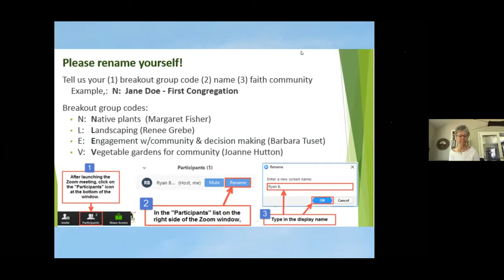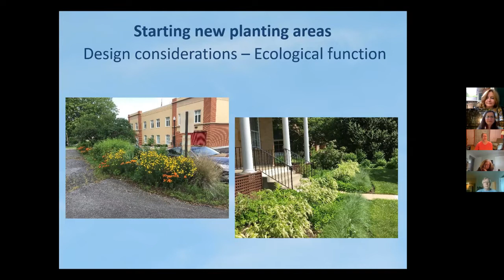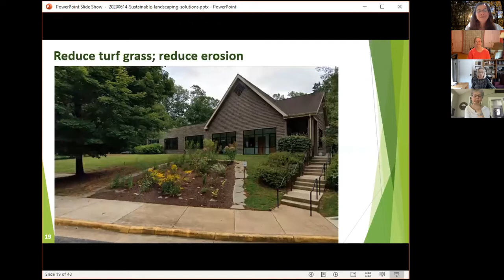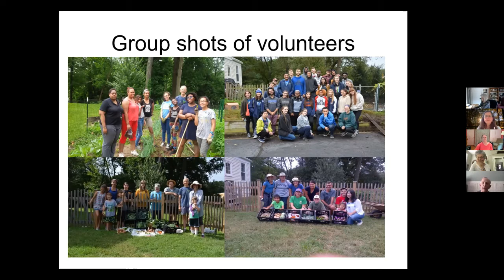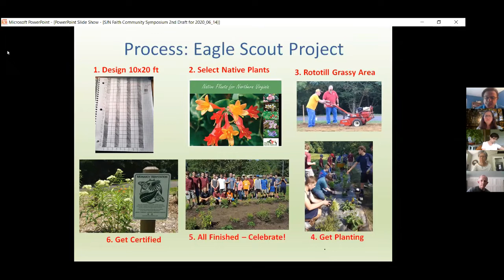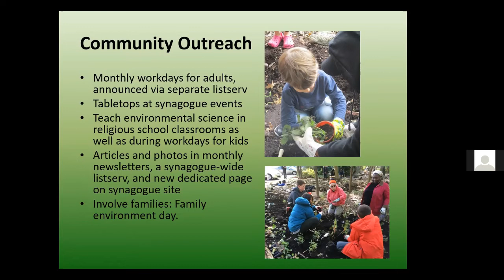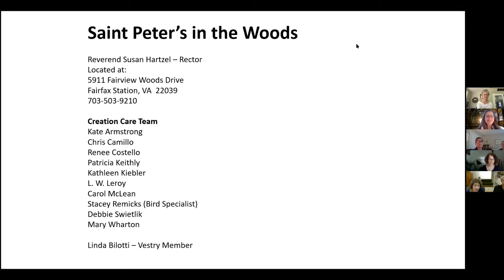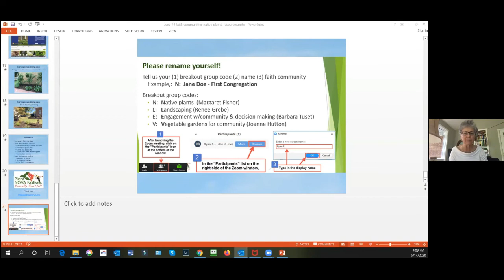Sustainable Landscaping for Faith Communities June 14, 2020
Agenda
2:00 – 2:15 pm   Welcome. Quick recap of value of native plants/home habitat. Relationship of stewardship of our own properties to climate change and water quality.  Joanne Hutton. Invocation - Susan Hartzell

2:15 - 2:40 pm   Native plant landscaping at places of worship (conventional landscaping, pollinator gardens, trees, etc), with examples from her own place of worship.  Free or nearly free resources for faith communities.  Margaret Fisher

2:40 – 3:00 pm   Sustainable solutions to other landscaping issues, such as lawn, erosion, stormwater basins, outdoor lighting, etc   Renee Grebe

​3:00 – 3:03 pm   3 minute break

3:03 – 3:55 pm   Panel presentation on decision making and what faith communities are doing to educate their communities and to attract participation, and to reach out to the greater community

·        Dave Smith, St. Andrews Gardens - on the topic of vegetable gardens for feeding the community

·        Nancy and Stuart Davis, Beth El Hebrew Congregation

·        Ed Sabo, St. John Neumann Catholic Church

·        Mary and Steve Wharton, St. Peter's in the Woods

·        Rebecca Mordini, Faith Alliance for Climate Solutions

3:55 - 4:20 pm   Breakout groups by these topics - this is your chance to very briefly share ideas and successes from your own faith community:

-  Using native plants at places of worship

-  Other landscaping considerations

-  Community engagement/decision making

-  Community vegetable gardens

4:20 – 4:30 pm   Closing. Highlights from the breakout groups.